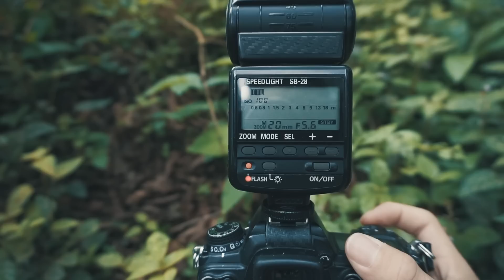Fotografía MACRO | Cómo hacer fotos macro | Consejos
Trucos de fotografía macro, consejos de fotografía macro y la herramienta que utilizo para hacerlas, suscribete al canal para mas vídeos de fotografía, dale me gusta para apoyar este canal y crear mas contenido.

Tubos de extensión para Nikon

Edición y cámaras por Peter Media